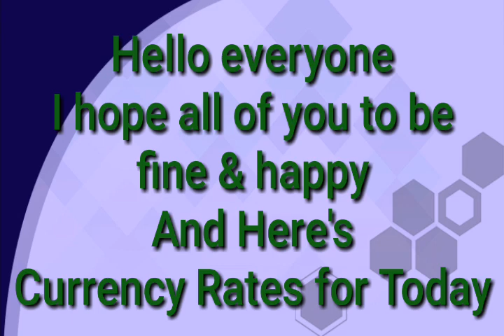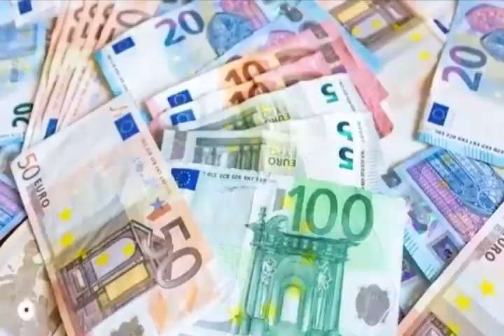Today Currency Rate |5-4-2023| Currency Rate Today in India | US Dollar Rate in India